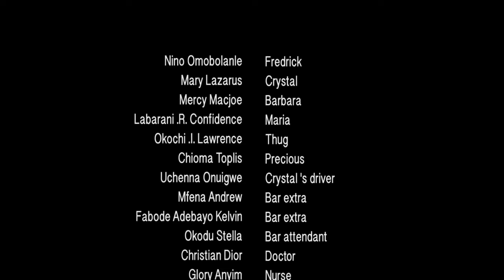BROKEN BEYOND REPAIR - LATEST NOLLYWOOD TRENDING MOVIE